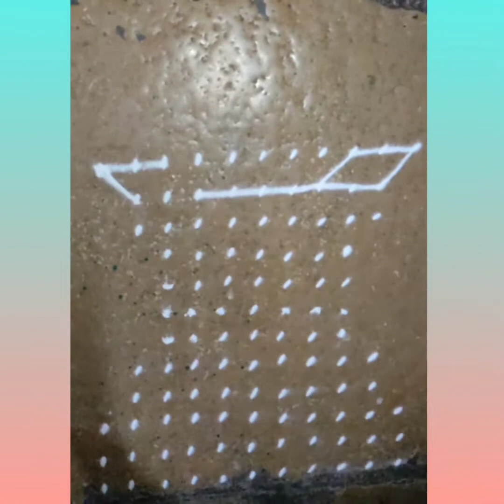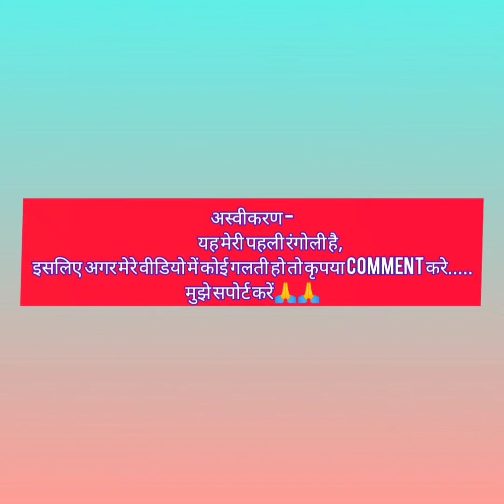Primium Tulsi Vivah Eassy Rangoli | तुलसी विवाह रंगोली / 2021/ tulsi bindraban Rangoli/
if there is any mistakes then comment down.